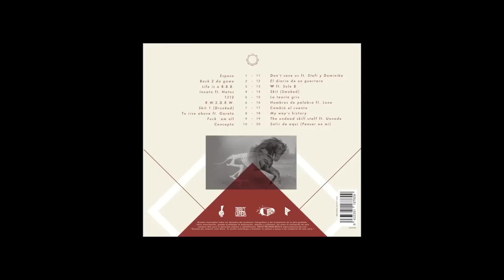13. Ceerre - W con Sule B (Prod. Gordo del Funk) - Grey Theory - Entik Records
Escrito por Ceerre y Sule B.
Producido por Gordo del Funk.
Coproducido por P. Gareta.

¨Grey Theory¨ es el proyecto que une a Ceerre como letrista y P.Gareta como productor. Más de 69 minutos de música distribuidos en 20 canciones, compuestas casi en su totalidad por ellos mismos.
Tras sus anteriores trabajos con UND y F*ckin´ Maniacs, ambos deciden unir fuerzas para sacar un disco mimado en todos los sentidos, desde que suena la primera nota hasta que acaba la ultima frase.

El álbum cuenta con las colaboraciones de Natos, Sule B, Lone, UND, HieloBeats, Toki beats, Gordo del funk, DJ Vieltan y DJ Repa, además de las voces femeninas de Stefi y Dominika que aparecen en varios de los cortes.

Registrado en SGAE
Copyright Entik Records 2015